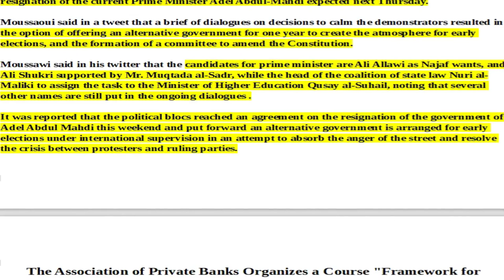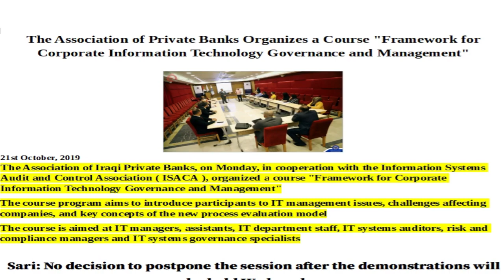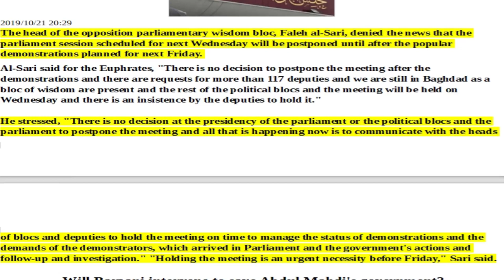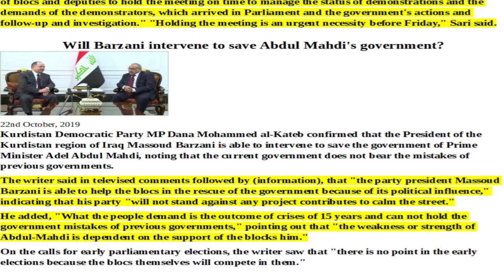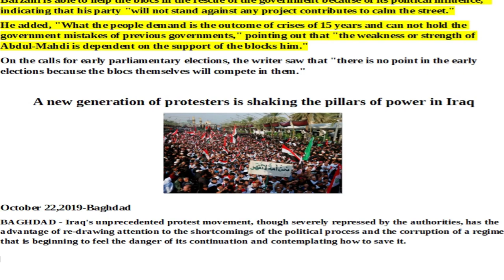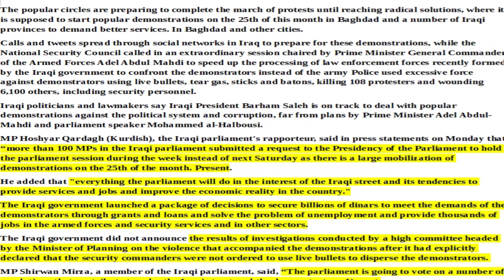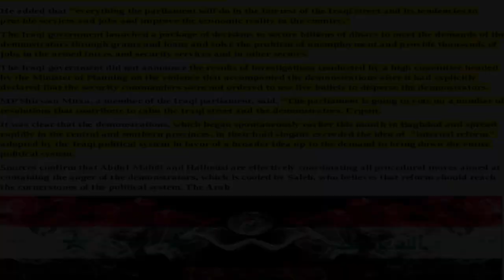IRAQI DINAR NEWS:Articles Of Interest:The Iraqi Dinar RV/RI And Pertinent Current Events Surrounding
Issue 77, 10/22/2019, Geopolitical articles of interest regarding the iraqi dinar news and influences surrounding the iraqi dinar news reinstatement/revaluation RV.

Check Out Currency Exchange Planner (CEP)
The most advanced and affordable planning tool for the Dinar Community.

We need your help, hours of our time and research make this channel possible, Help us with our efforts by clicking

One
basic
truth can
awakened
to the
truth.